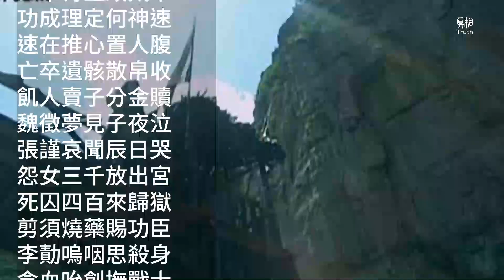第一集 貞觀之治與玄武門之變| 真相傳媒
💢第一集 貞觀之治與玄武門之變
太白竟天秦王加冕

把死囚放回家與家人團聚，命其到約定時間回來行刑，結果均如約而至……。這種奇事就發生在大唐的貞觀之治時代！

貞觀之治是歷史上最為美譽的時代，是道德最高、民風最好的時期，是中國古代如日中天的大治之世，也是國力最強最盛的一個時代。

在白居易敍事詩《七德舞》裡，我們可以看到貞觀之治的一部分剪影。
……太宗十八舉義兵，白旄黃鉞定兩京。擒充戮竇四海清，二十有四功業成。二十有九即帝位，三十有五致太平。功成理定何神速，速在推心置人腹。亡卒遺骸散帛收，飢人賣子分金贖。魏徵夢見子夜泣，張謹哀聞辰日哭。怨女三千放出宮，死囚四百來歸獄。剪須燒藥賜功臣，李勣嗚咽思殺身。含血吮創撫戰士，思摩奮呼乞效死。則知不獨善戰善乘時，以心感人人心歸。爾來一百九十載，天下至今歌舞之。歌七德，舞七德，聖人有作垂無極。……

翻譯成白話文大意是：太宗十八歲便開始打天下舉義兵，以他的神武英才，持白旄黃鉞攻取兩京；生擒王世充殺死竇建德，四海平清。二十四歲統一天下，豐功偉業成。二十九歲登基為帝，三十五歲時國家強盛、太平。平定亂世，建立大業為什麼如此神速？原因便是他能夠與人推心置腹。安葬陣亡將士遺骸，官府散帛將零星遺骸收集，致祭而掩埋之。飢貧被變賣的老百姓子女，太宗幫忙用重金回贖。良臣魏徵及張公謹去世，太宗親自治喪為之痛哭。放三千的宮女出宮，讓她們自由婚配。貞觀六年，全國僅有近四百死囚，太宗給他們放假回家，和家人團聚，命他們明年秋天自己回來開刀問斬。結果次年均如約而至，太宗感動，全部赦免。太宗剪自己的鬍鬚燒藥為功臣，大將李勣感激涕零報之以身。太宗幫忙吮血治箭傷安撫將士，大將軍李思摩感動高呼要求效死。太宗不僅善戰而且善於利用天時。用真心來感動人，使人心回歸。迄今已經有一百九十年，朝廷，國民都還載歌載舞的紀念。歌七德，舞七德，聖主的言行，應是後世無窮的典範。

 只有道德最高尚的時代，才是人們最嚮往的。貞觀盛唐，就是這樣的精神財富的巔峰。唐太宗以德治世，吏治清明，民風淳樸，社會公平安定，路不拾遺，夜不閉戶，百姓富足，人民的幸福感最強。
那麼，這個富強盛世的原因是什麼呢？從表面上看，是因為有明君賢臣，其實，大唐鼎盛有更深層的原因。那就是唐高祖李淵定下了滅佛聖旨後，這個巨大罪業臨頭了，這個罪業，將造成中國又一次空前的浩劫，就在這危急的關頭，秦王李世民發起了玄武門之變。李世民掌權的當天，就廢除了李淵還沒來得及施行的這逆天的聖旨。
千古以來，學者都在研究玄武門之變與貞觀之治，試圖還原玄武門之變的真相。他們認為，李世民弑兄殺弟、逼宮奪位的人倫悲劇，這也是李世民成為千古明君，開創貞觀之治的根源——因為他要用政績洗刷自己的道德汙點。
真的是這樣嗎？

玄武門之變，真的是學者們分析和推測出來的這個歷史定論嗎？真的因此才有傲視天下的貞觀之治嗎？有一位具備慧眼通功能的修煉人，追視了玄武門之變的歷史影像，看到了那些塵封在歷史中的一個個真機，真是令人詫異。發現學者們的定論，完全背離了歷史的真相和天機。當他把當時那些被隱藏的真相講述出來的時候，我們相信，讀者對此都會有一個翻新的認識。
為了敘述方便，下面我們用第一人稱來講述

玄武門之變，歷來被史家認為是李世民的人生汙點，殺兄屠弟，殺盡侄兒，娶了一個弟媳，還逼宮奪位，這個人倫悲劇，始終是唐太宗巨大功業的一個陰影。真實情況真的是這樣麼？
    現代人認為，玄武門之變只是李世民一人的政變，而我看到的歷史的真實影像是：太子、齊王他們各自都安排了一場政變，太子、秦王、齊王，三場兵變的角逐，各自都是直指李淵的皇位！
要講玄武門之變，我們還得從李淵起兵說起。
請看下一集